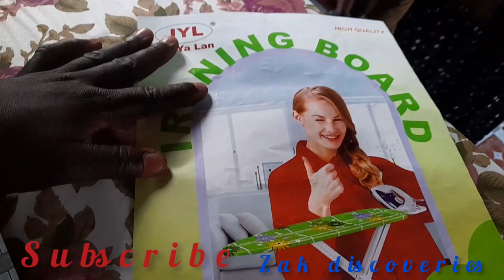ALL THE WAY FROM UNITED KINGDOM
Special ironing board for the mama baraka's family from abroad.